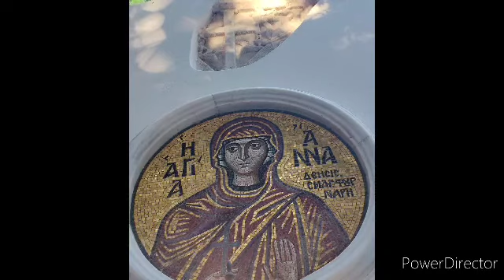Πανηγυρικός εσπερινός εορτής Αγίας Άννας στην Κω με κ. Ναθαναήλ